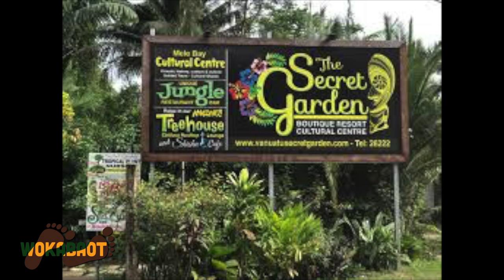Wokbout blong ol pipol blong Mele Village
Wokabout long mele village. tokbout hao ol pipol blong mele oli kam blong stap long mainland naia. hemi wan smol histori blo ol pipol blong mele.